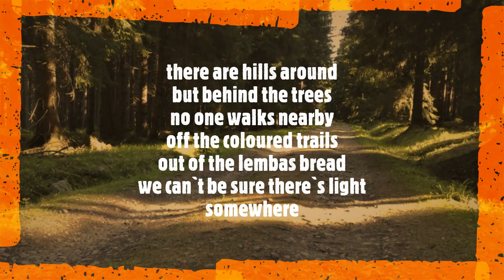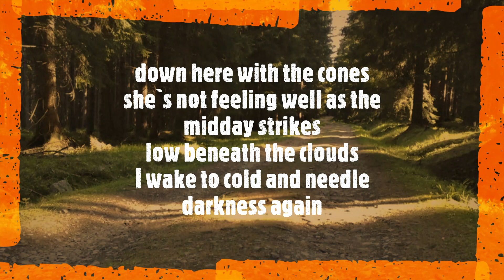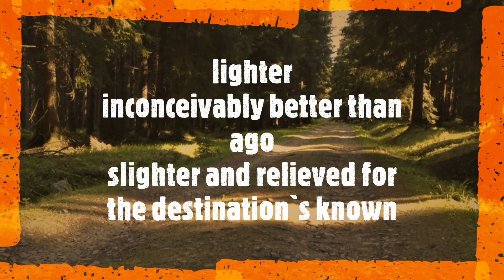The Soundrops - The Road of Forlorn Wanderers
"Droga Zbłąkanych Wędrowców" znajduje się w Górach Bystrzyckich
music & lyrics by Ger (2010)
this mix is from 2022